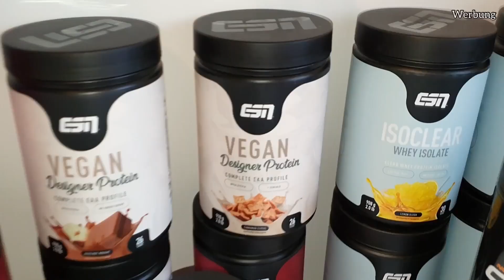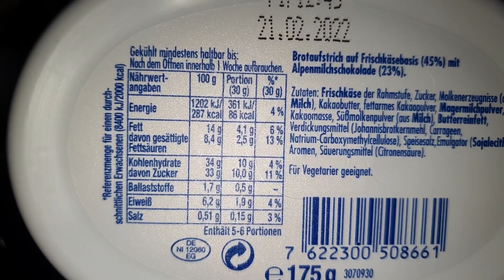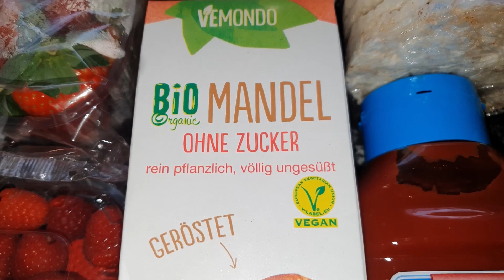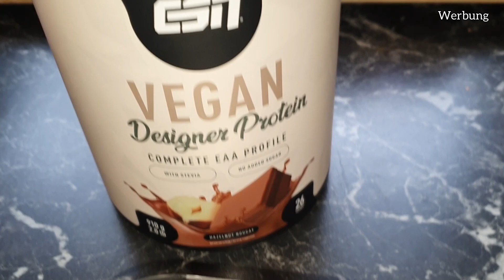Freundin, ESN, Eltern…😌 | Vlog + Q&A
20% auf alle Proteine/Aminosäuren (diese Woche) // Code: "BURAK" *anzeige

TIMESTAMPS:
00:00 - 01:05 Intro
01:06 - 02:04 Wie oft und nach welchem Split trainiere ich?
02:05 - 03:14 Habe ich eine Freundin?
03:15 - 04:56 Was halten meine Eltern von dem?
04:56 - 05:45 Seit wann und wieso bin ich bei ESN?
05:46 - 07:25 Trainingsvoiceover
07:26 - 08:00 Was ist mein Ziel nach dem Abitur?
08:01 - 08:45 Outro
08:46 - 09:01 Outtakes